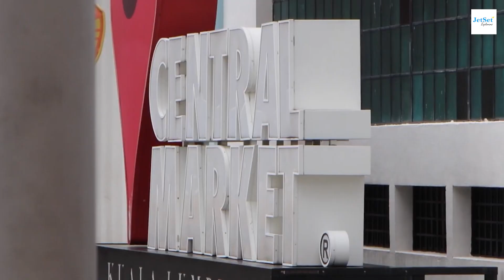5 Best Places to Visit in Malaysia | Travel Video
Welcome back, fellow travelers! 🌍✈️ If you're ready for another exciting adventure, join us as we uncover the 5 Best Places to Visit in Malaysia on today's video of JetSet Explorers. Malaysia is a captivating country known for its diverse culture, stunning landscapes, and vibrant cities. Whether you're an adventure seeker, a history buff, or a foodie, Malaysia has something special in store for you.

In this video, we'll take you on a virtual journey to some of Malaysia's most iconic destinations, sharing travel tips and insights along the way. From bustling cityscapes to serene natural wonders, Malaysia has it all.

Whether you're planning your next vacation or simply dreaming of far-off places, our channel will provide you with the inspiration and information you need to make the most of your trip to Malaysia.

And if you've been to Malaysia or have any travel tips to share, please leave them in the comments below. We love hearing from our fellow explorers!

Thanks for joining us on this Malaysian adventure. Buckle up, and let's jet-set to Malaysia's top destinations together! 🌏✈️